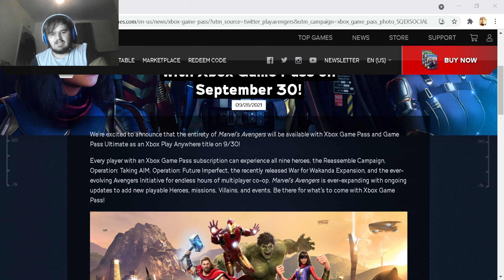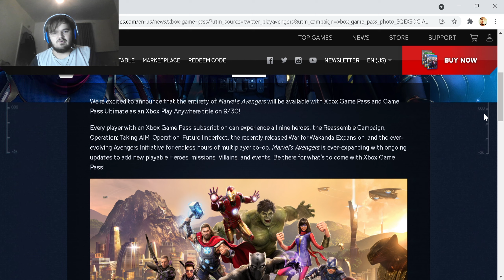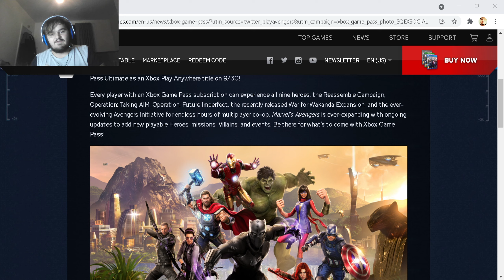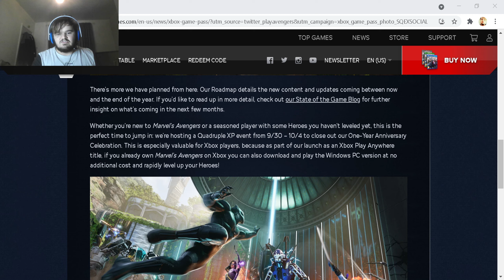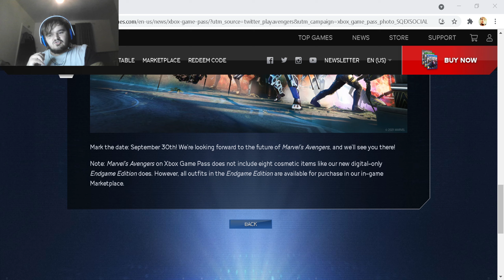Marvel's Avengers Coming to GAME PASS - My Thoughts!